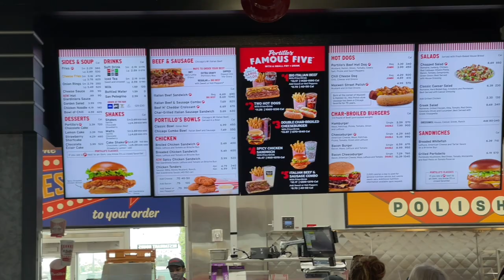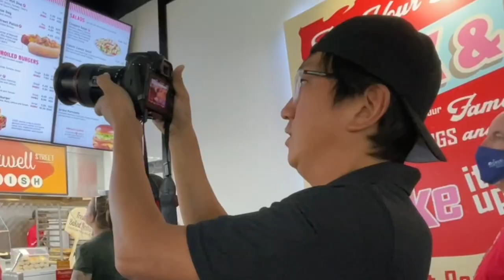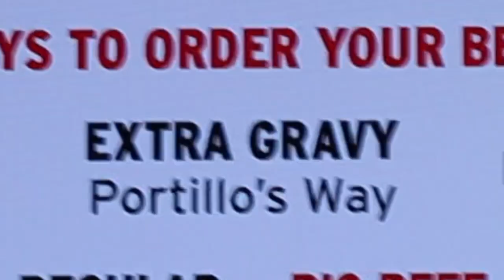What NOT TO EAT at Portillo’s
This Chicago chain delivers Italian beef that is to die for... but did you know they also serve chili, burgers, chicken sandwiches, cake milkshakes, and more?